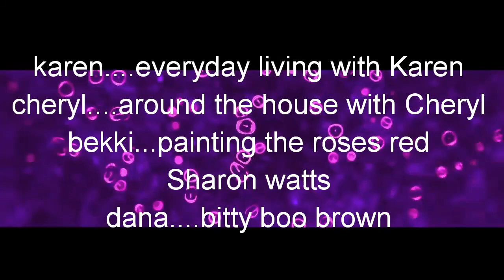prizes/FAMILY FEUD/AND THE SURVEY SAYS..../MARCH/2019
I am hosting a weekly game night here on my channel. I will have a different game each month. Family feud month of March, taboo for april(I already had taboo game).

     I will have a different prize each week according to my finances(budget friendly).

Hope to see you tonight!